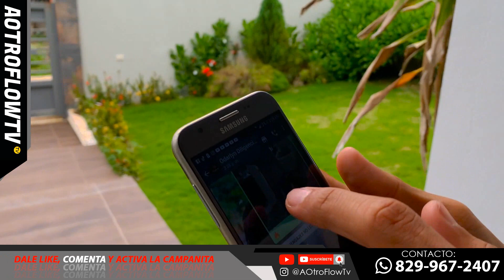SI NO ESTUVIERA GRABADO NO CREERÍAS LO QUE PASÓ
HOLA🖐 YO SOY YO, & TU ERES TÚ 🤠
¡¡SUBO VÍDEO TODOS LOS DÍAS!!

HAZ TUS PEDIDOS CON ODARLYN MOTOSERVICIOS
Instagram.com/OdarlynMotoServicios